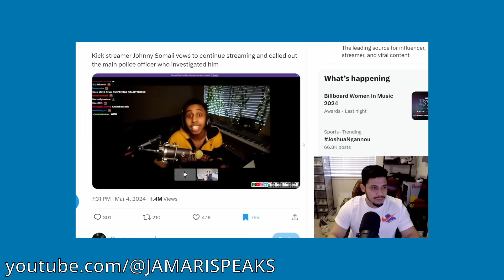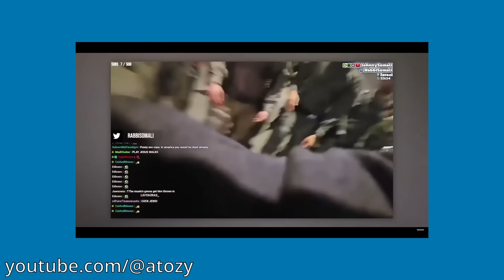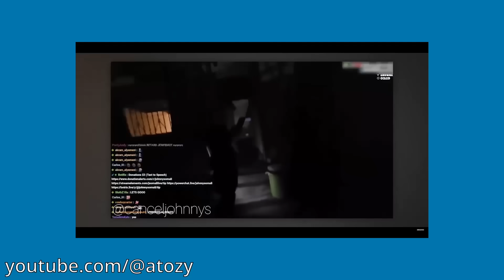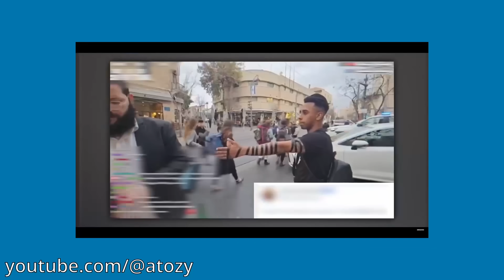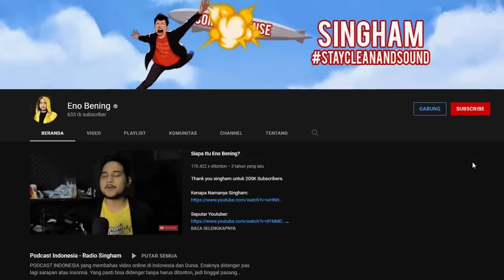Gagal Tobat, Johnny Somali Kembali Bikin Masalah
Tidak tobat dari Jepang malah makin menjadi-jadi